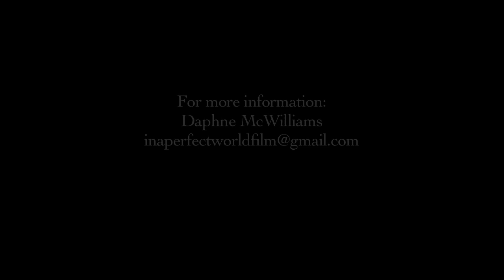In a Perfect World... - Documentary about Men Raised by Single Mothers - Trailer - TWN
IN A PERFECT WORLD... Explores all the requisite dynamics of what it is to be a man raised by a single mother. The inspiration for the film came from the director's own relationship with her son who has a largely absentee father.

Over the course of several years, independent filmmaker and producer Daphne McWilliams began interviewing men about the relationships they had with their mothers and, to varying degrees, their absentee fathers. At the same time, she was raising her own son, Chase, as a single parent. She noticed that as Chase entered his teens, their relationship took a dramatic turn as he began coping with his most formative years and becoming an adult without the consistent presence of his own father. McWilliams realized it was time to turn the camera on her own family to document her son's painful abandonment issues while seeking to help him express and understand his feelings.

Thus the documentary became both a personal depiction of her son's maturation process as well as a sociological overview of what it is like to be a man raised solely by one's mother. Viewers hear the voices of a variety of men from various backgrounds and ages, sharing painfully personal anecdotes and allowing McWilliams to capture their current lives to see the men they've become in the wake of emotionally turbulent and unsettling periods of their youth.

IN A PERFECT WORLD… is both a deeply personal and introspective portrait of a modern family as well as a probing cinematic essay examining one of society's greatest ailments.

Filmmaker Daphne Williams is available for speaking engagements.

Reviews
"An important and timely film. Director Daphne McWilliams bravely explores the health and hardiness of men raised by single mothers... I was struck by how a room full of boisterous teens fell silent as they watched the film that mirrored many of their own experiences."
- Sean Grover L.C.S.W, Psychology Today and Author of When Kids Call the Shots

"What's most interesting is the eventual sit down with Chase's own father that proves to be the most revealing interview of them all. A doc that proudly adopts a 'no guts no glory' fearlessness, McWilliams work is near perfect."
- Jason Coleman, Starpulse

"A challenging and incredibly intimate work charged with deep emotion."
- IndieWire

"A documentary that explores, through Chase's experience and that of other men who were raised without fathers, how they filled the holes in their hearts and prevailed over their feelings of anger, sadness and abandonment."
- Sheila Anne Feeney, AMNewYork